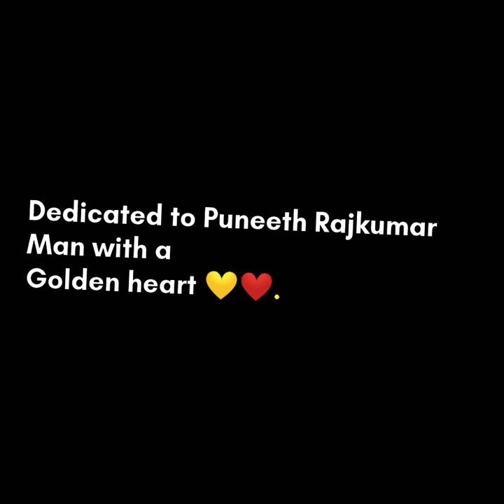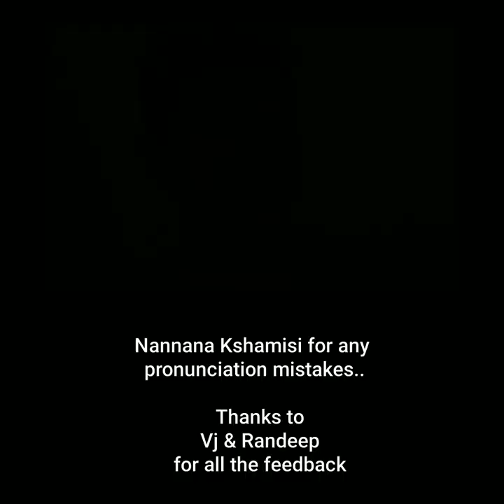Bombey helutaite Dedicated to Puneeth Rajkumar, man with a golden 💛❤️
Bombey heluthaite is a beautiful melodious Kannada song, one of my favourite.

I dedicate this song from the bottom of my heart to Puneeth Rajkumar whose sudden death on 29th Oct, 2021 has put everybody in a shock.

Original music credits to V. Harikrishna
Credits to @Creative Bablu (cb) for the amazing Sketch of Puneeth Rajkumar.